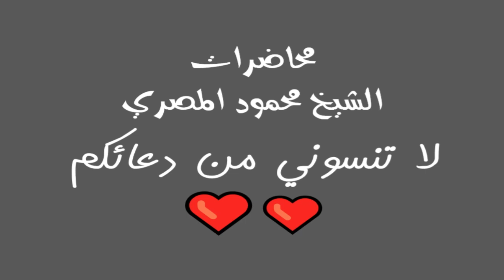5 مهور النساء ليلة في بيت النبي محاضرات الشيخ محمود المصري أبو عمار